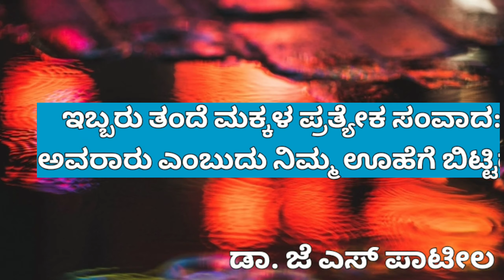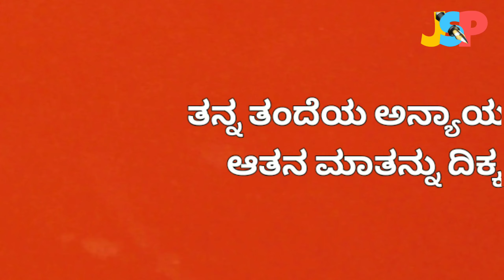ಇಬ್ಬರು ತಂದೆ ಮಕ್ಕಳ ಪ್ರತ್ಯೇಕ ಸಂವಾದ : ಅವರಾರು ಎಂಬುದು ನಿಮ್ಮ ಊಹೆಗೆ ಬಿಟ್ಟದ್ದು | ಡಾ. ಜೆ ಎಸ್ ಪಾಟೀಲ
This video is about conversation between a great son and father with two contrasting backgrounds and religious beliefs.

Timestamps:
00:00 - Introduction
00:42 - ತಂದೆಯ ಅನ್ಯಾಯವನ್ನು ಪ್ರತಿಭಟಿಸದೆ ಆತನ ಮಾತನ್ನು ಪರಿಪಾಲಿಸಿದ ಮಗ.
03:55 - ತನ್ನ ತಂದೆಯ ಅನ್ಯಾಯವನ್ನು ಪ್ರಶ್ನಿಸಿ, ಆತನ ಮಾತನ್ನು ದಿಕ್ಕರಿಸಿದ ಮಗ.
07:05 - ಇವರಿಬ್ಬರಲ್ಲಿ ಅನ್ಯಾಯವನ್ನು ಪ್ರತಿಭಟಿಸುವ ನಾಯಕತ್ವದ ಗುಣ ಯಾರಲ್ಲಿದೆ?

Comment your guesses in the comment section..